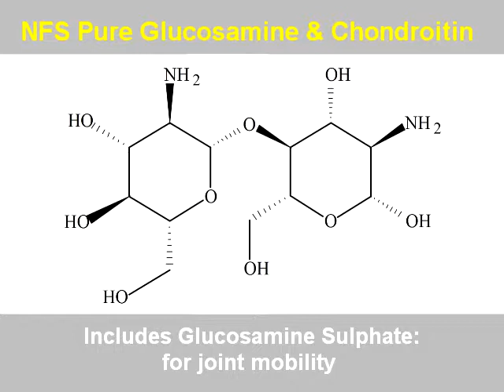NZ Glucosamine and Chondroitin Complex with Boswellia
Glucosamine and Chondroitin Complex is a comprehensive formula specifically designed to support healthy joint function and maintain cartilage. This combination is made up of six ingredients; Glucosamine Sulphate, MSM, Chondroitin Sulphate, Proline, Ginger root and Boswellia serrate. The use of Glucosamine sulphate and Chondroitin sulphates for joint mobility is supported by many studies. along with the ability to assist in protecting and maintaining the cartilage by lubricating the joint. MSM, Boswellia, Proline and Ginger support joint protection and comfort.

Support For

    Joint Mobility
    Sports Related Joint Injuries
    Joint Lubrication
    Joint Comfort

Ingredients:
Each Glucosamine and Chondroitin Complex Capsule Contains:

    Glucosamine Sulfate Potassium Chloride complex-1500mg
    Chondroitin Sulfate-100mg
    Proline-25mg
    Zingiber officinale (Ginger root) extract equiv, to dry-220mg
    Boswellia Serrata gum ext. Equiv. to dry-200mg (75% Boswellic acid)
     MSM (Methylsulfonyl Methane)-50mg.
    May contain encapsulating aids Made from Imported ingredients

Contains No: Yeast, corn, wheat, soy, gluten, milk, salt, sugar, starch, artificial flavours or preservatives